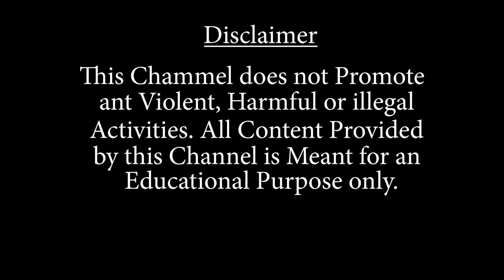ধূপগুড়িতে বেহাল অবস্থায় পরিণত হয়েছে ৪৮নং এশিয়ান হাইওয়ে